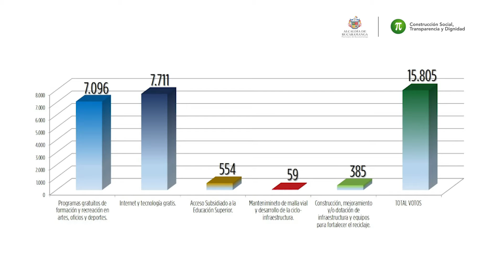Decisiones en el Acuerdo de Ciudad